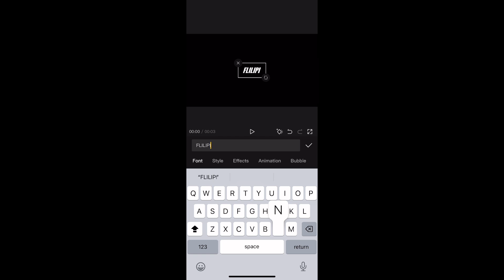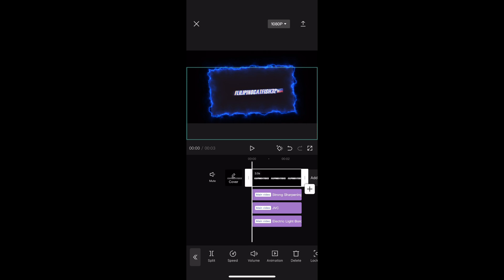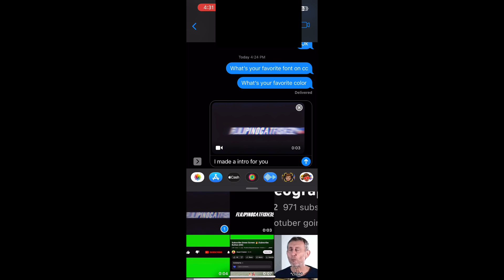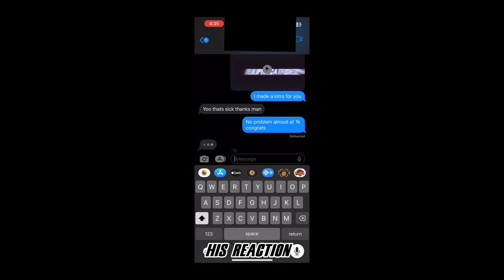I surprised @JezzyRR with an intro to almost be at 1k subscribers